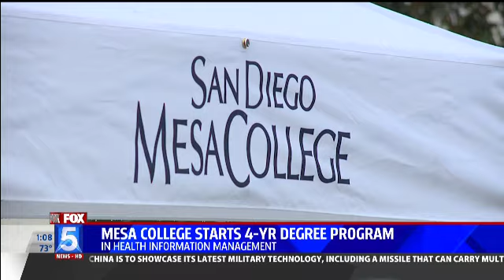FOX 5: Mesa College starts 4-year degrees